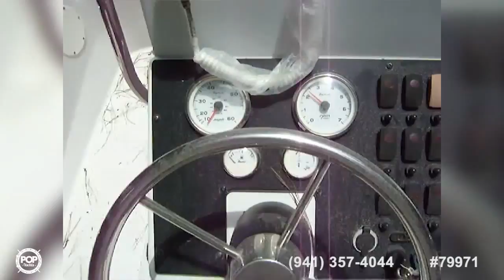[UNAVAILABLE] Used 2006 Seaswirl 2152 Striper CC in Covington, Louisiana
2005 Blazer Bay 2220 Professional in Anahuac, Texas - $20,950

2003 Pro-Line 20 Sport in Ocean Ridge, Florida - $12,500

2005 Sea Fox 230 CC in Southwest Ranches, Florida - $19,500

2001 Pro-Line 23 Sport in Richmond Hill, Georgia - $12,500

2001 Dusky Marine 233 FC in Palm Harbour, Florida - $17,100

2005 Hydra-Sports 2000 Bay Bolt in Palm Bay, Florida - $23,500

1997 Pro-Line 240 Center Console in Hollywood, Florida - $18,500

2002 Skeeter 2400 ZX in Orange Bch, Alabama - $21,000

2006 Hydra-Sports 230 Lightning CC in Biloxi, Mississippi - $26,000